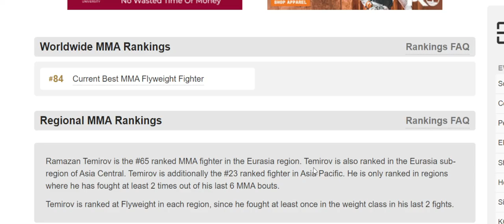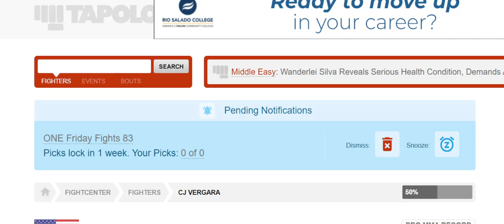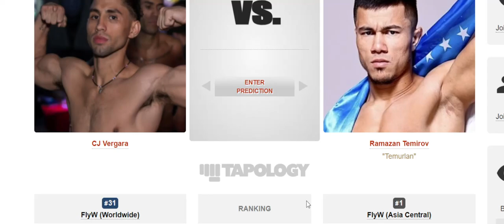CJ Vergara vs Ramazan Temirov